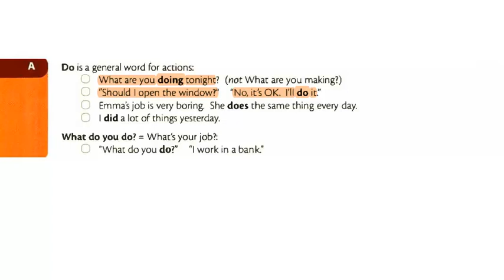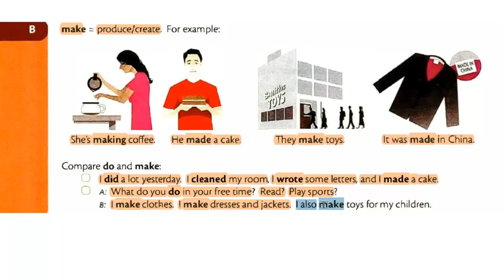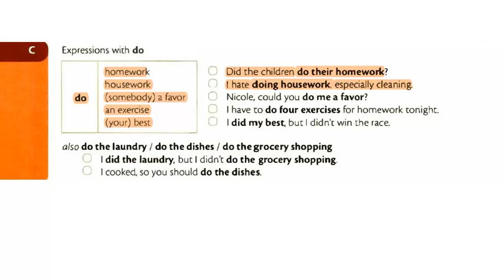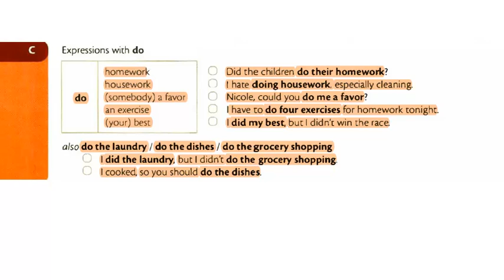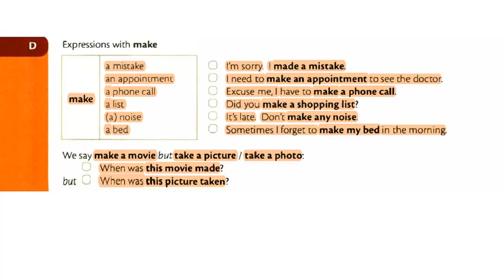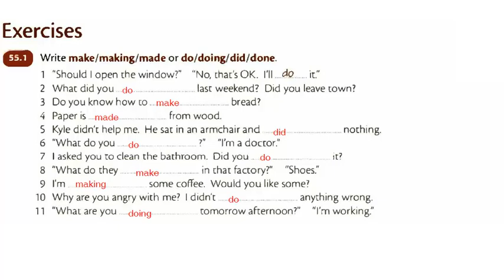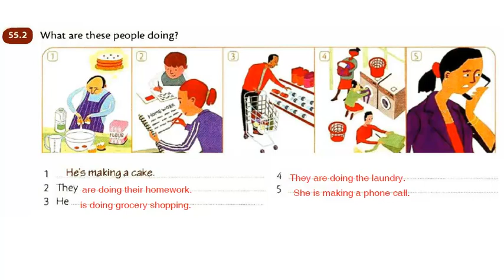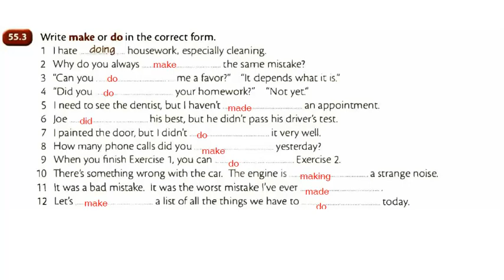ingilizce ders video 55